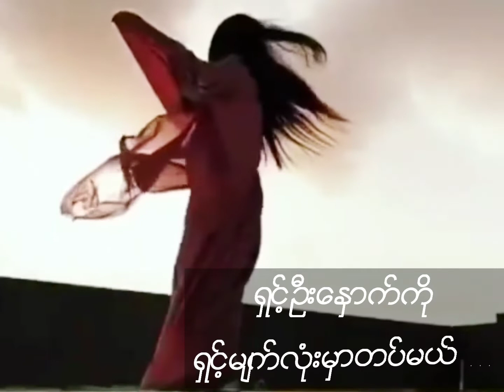ကဗျာရေးသူ = မြကျေး, ရွတ်ဆိုသူ = ZORA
ကဗျာရေးသူ = မြကျေး
ရွတ်ဆိုသူ = ZORA